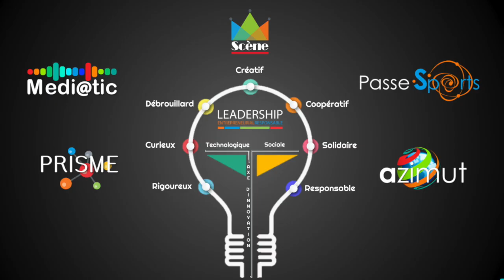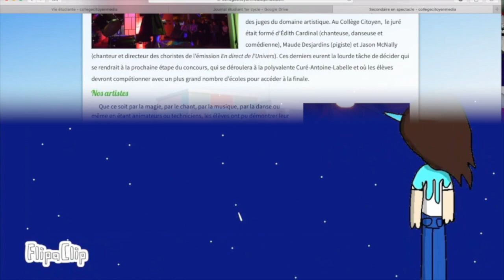MEDI@TIC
Découvrez le profil MEDI@TIC!